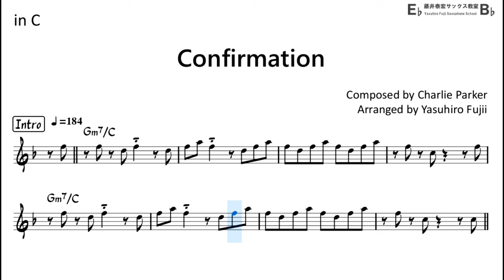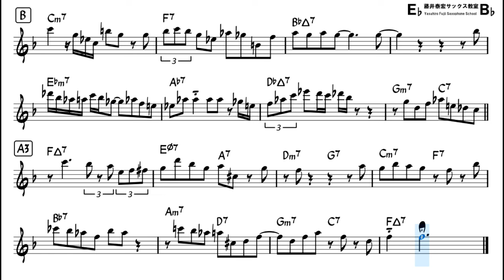Confirmation - Backing Track with Sheet Music for Flute in C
Reference Performance by my musical partner  @satsuking_flute